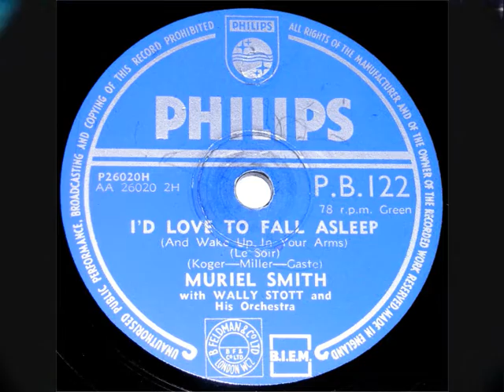78 RPM - Muriel Smith - I'd Love To Fall Asleep (1953)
Muriel Smith
(With Wally Stott & His Orchestra)
‘I’d Love To Fall Asleep’
(Koger – Miller - Gaste)

78 RPM 10” Shellac single
Philips record label No: P.B.122
(1953)

Muriel Smith
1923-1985